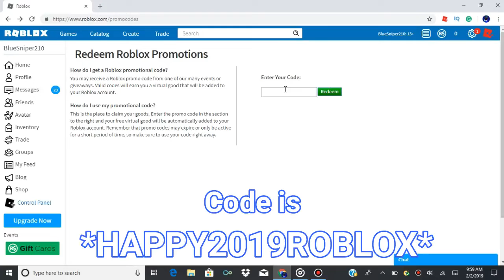NEW ROBLOX CODE 2019 Firestripe Fedora!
Hi guys and welcome back to another video and today I am showing you a new Roblox 2019 code that gives you the Firestripe Fedora.

CREDITS:
Credits to ObitoArtz because I am using that person's intro template in Panzoid!
Credits to OneHour because I am using that person's background music video!